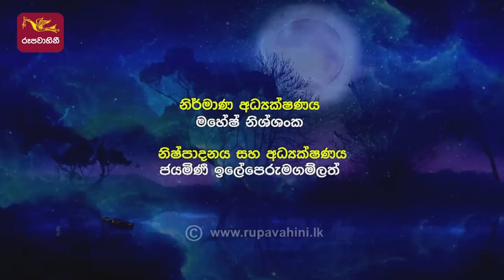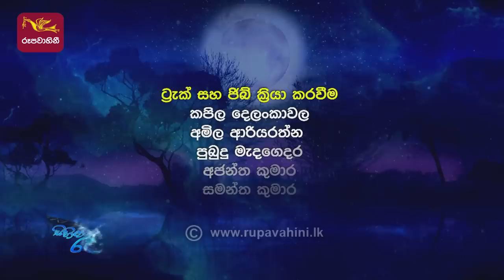Sihinayaki Re | සිහිනයකි රෑ | ෂර්ලි වෛජයන්ත | 2022-06-19